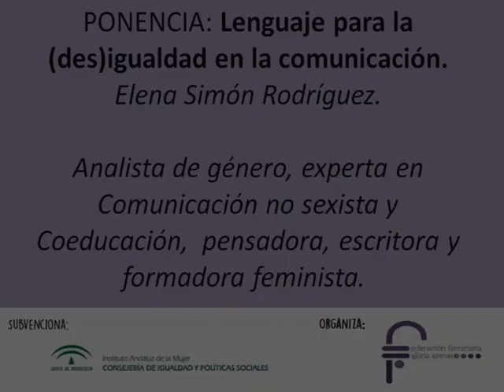PROYECTO TENEMOS LA PALABRA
Ponencia de Elena de Simón.
Proyecto subvencionado por el Instituto Andaluz de la Mujer, y organizado por la Federación feminista Gloria Arenas.